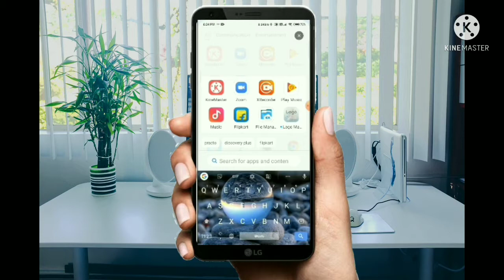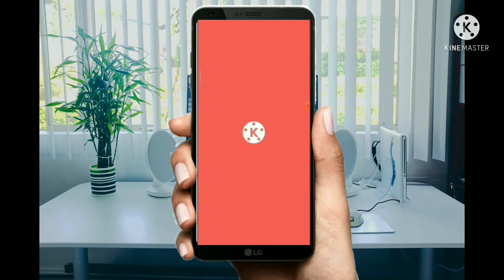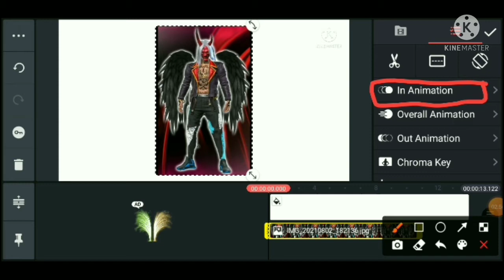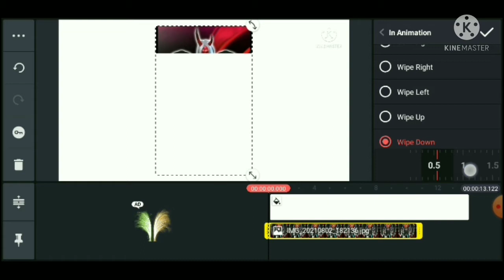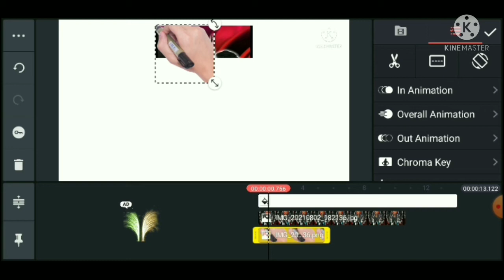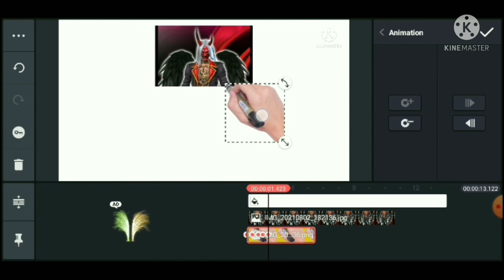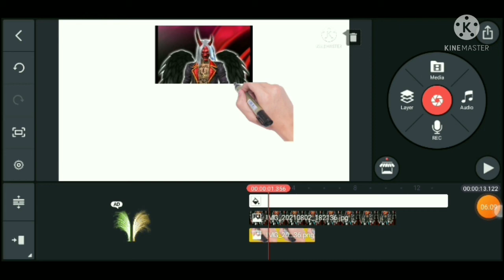Kinemaster video editing tricks | Best video editing tip | Video Editing in telugu | A1 editing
Kinemaster editing
Kinemaster Editing Tricks
Video editing
Best Kinemaster editing tips